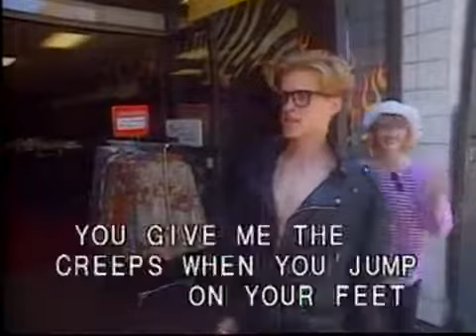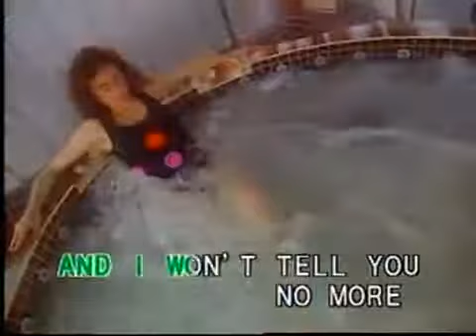Get Down fitto